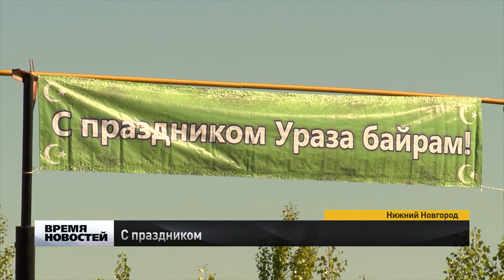Ураза-байрам празднуется в Нижнем Новгороде